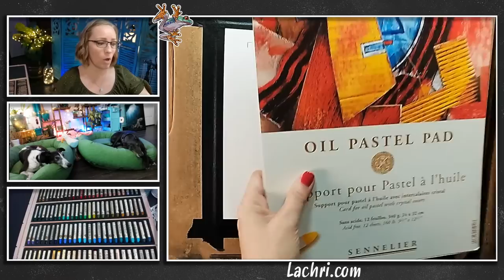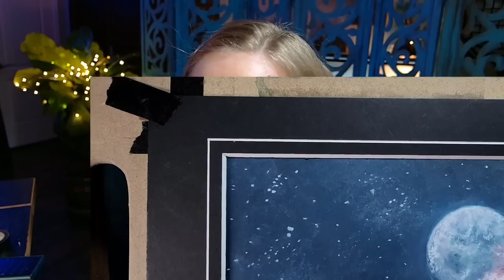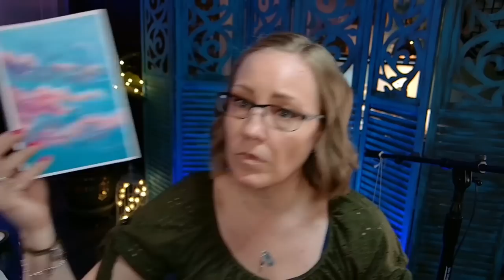Oil Pastel Painting & Art Q&A LIVE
We're painting pink clouds and a moon in oil pastels for this lesson! After that, we will move on to the chat and Q&A.

★★★ BID ON THIS PAINTING ★★★
During this stream, I will have a live auction running for this painting! Right when this stream starts bidding will open $55.

so you can follow along! Draw your subject out onto your paper before the stream starts!

★ Sennelier Oil Pastel Pad
★ Sennelier Oil Pastels
★ Sennelier Fixative
★ Mona Lisa Odorless Paint Thinner
★ Glassine (this is the paper I keep under my hand)
★ Easel daylight lamp